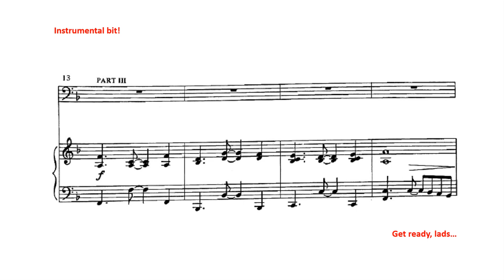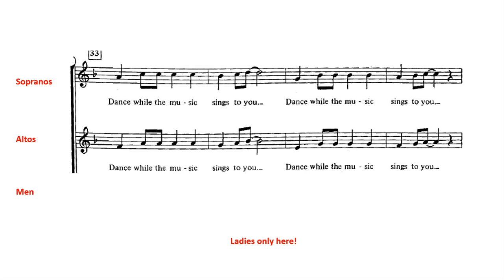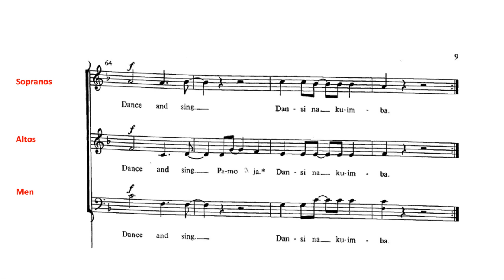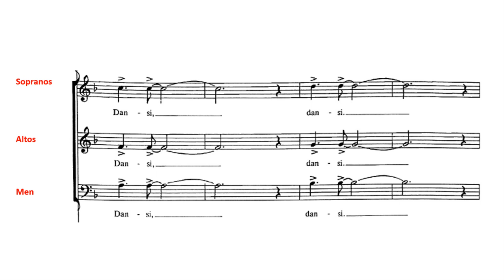Dansi na Kuimba men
Mens' part dominant